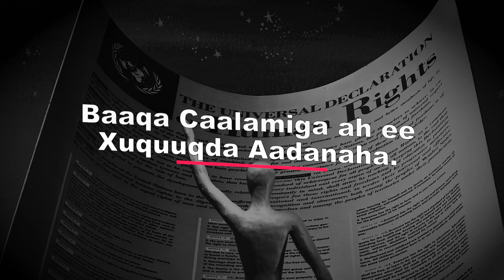International Human Rights Day TV PSA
Somalia joins the rest of the world to mark International Human Rights Day on 10 December.